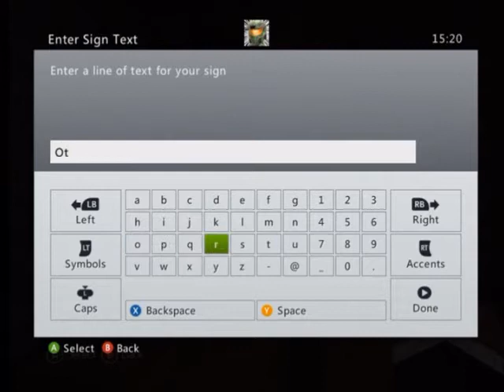XBL Minecraft Part 4: Trophies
READ DESCRIPTION

Hey guys,
In this episode DeVeStAtOr177 decides to make the two pink wool that we found into trophies. We also finish of building the outside of the farm and DeVeStAtOr177 starts to make a mine. I hope you enjoy the video :)

XBL: Skitz69 and DeVeStAtOr177
PSN: PacAss69 or FaTaL_Kriispyy